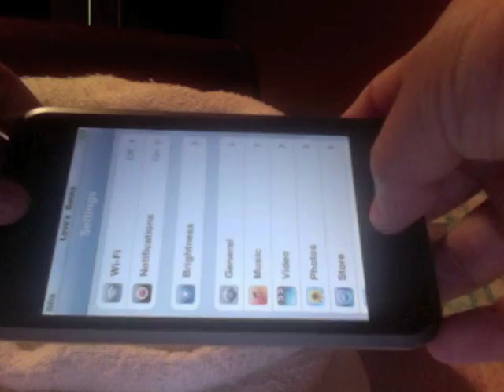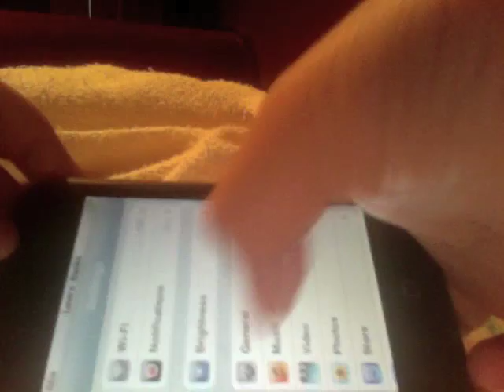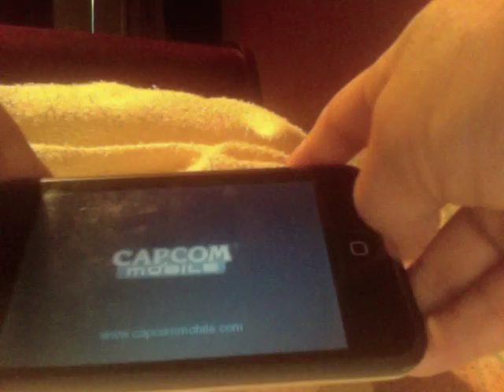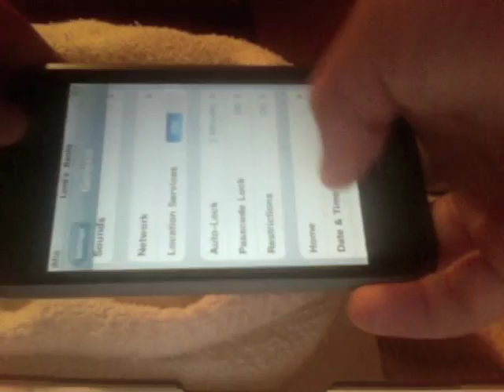Smurf Village new update cheat, hack and hints.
Smurf Village new update cheat for snow